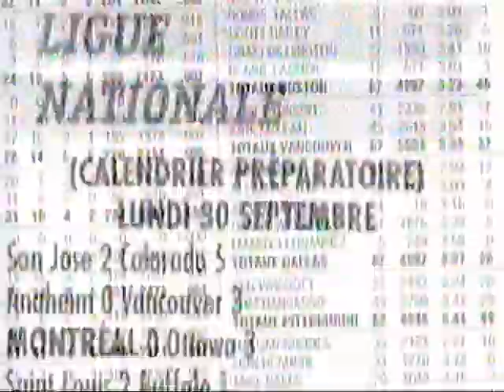Pub Le Pool TVA Sport 1996